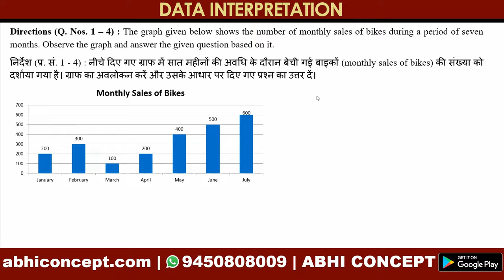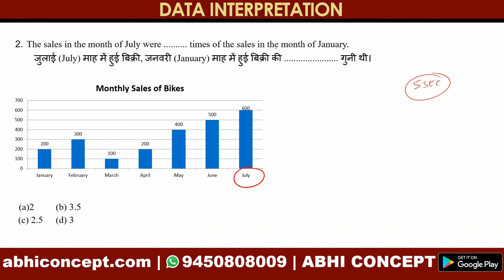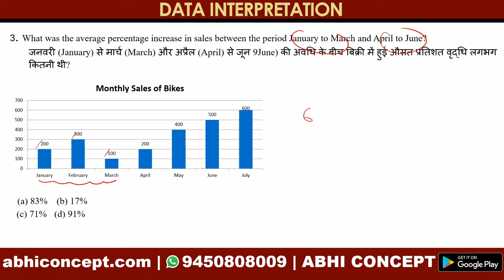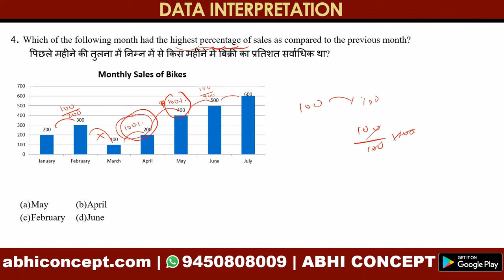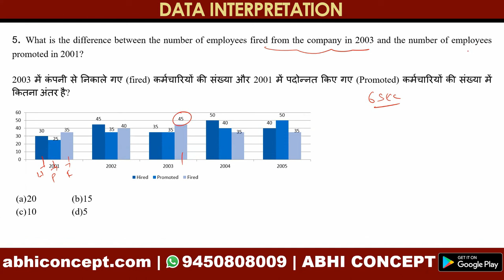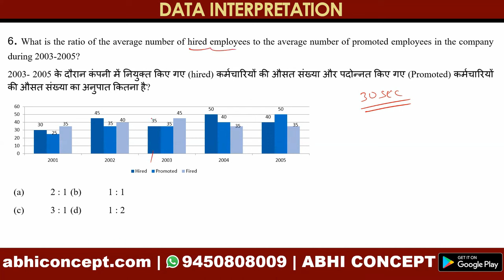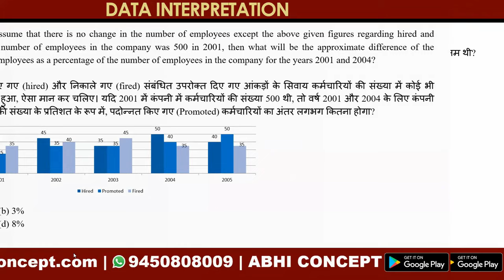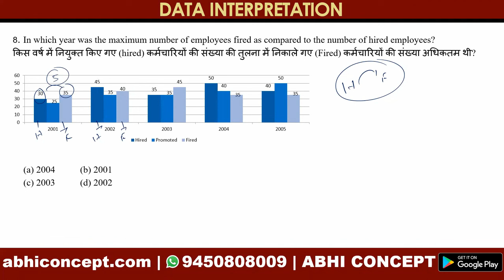CUET PG MBA 2024 | TISS 2024 | DATA INTERPRETATION - 6